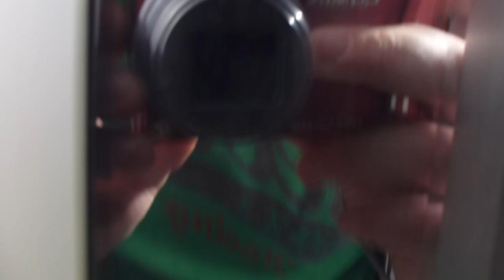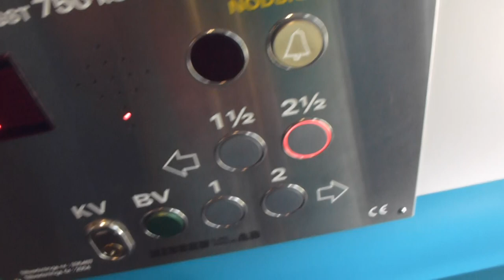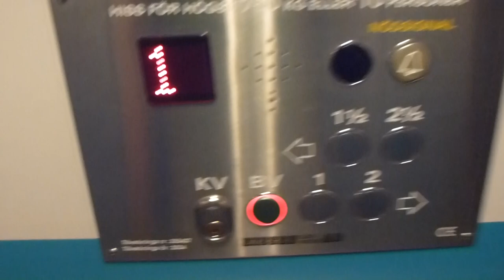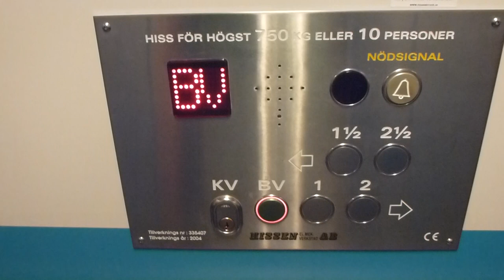HISSEN AB Hydraulic elevator @ Värstagårdsvägen 6, Spånga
Brand: Hissens Elektrisk-Mekaniska Verskad AB (2004)
Type: Roped-Hydraulic
Controller: Digital generic
Capacity:  750Kg, 10 Pers.
Floors: 6 ( [KV] ]*BV*[ 1 1½ 2 2½
Build no. 335407
Location: Värstagårdsvägen 6, Spånga, Stockholm, SWEDEN
Other: Added on later in a old building. it, with the entrance is locked off, but the entrance was left sigthly open.